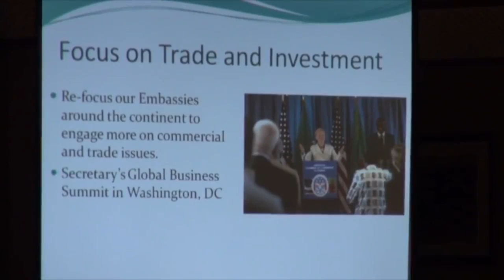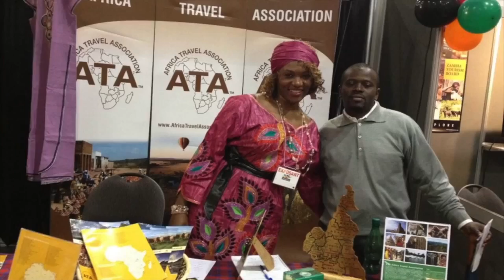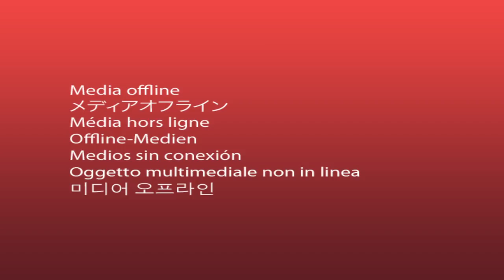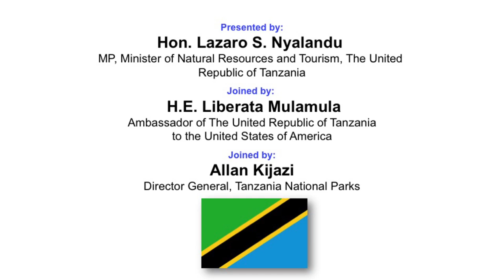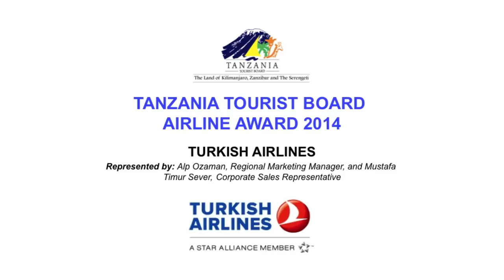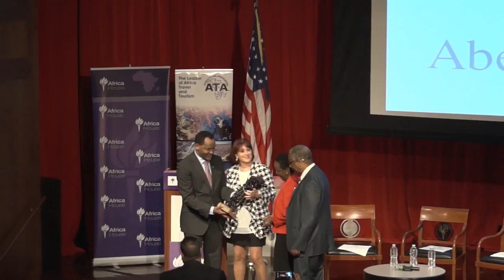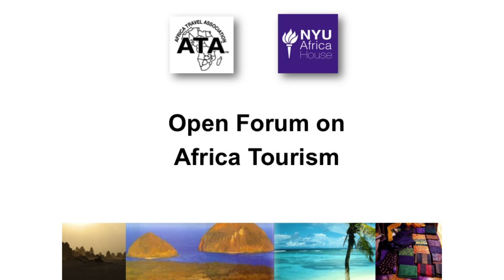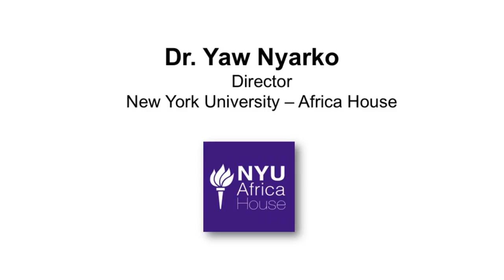ATA's 9th Annual Presidential Forum on Tourism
The Africa Travel Association (ATA), in partnership with co-host, New York University-Africa House, organized the 9th Annual Presidential Forum on Tourism, a high-level forum which attracted over 200 participants, including representatives from the travel and tourism industry, the diplomatic corps, media, and members of the academic community. Ali Velshi, Host of “Real Money with Ali Velshi” at Al Jazeera America once again moderated the forum.

There was a lively discussion of African tourism trends and developments during the Open Forum on Africa Tourism with the Hon. Walter Mzembi, Minister of Tourism and Hospitality Industry, Republic of Zimbabwe and President of the Africa Travel Association; the Hon. Edem Duke, Minister of Tourism, Culture and National Orientation, Republic of Nigeria; the Hon. Dr. Maria Mutagamba, Minister of Tourism, Wildlife & Antiquities, Republic of Uganda; the Hon. Lazaro S. Nyalandu, MP, Minister of Natural Resources and Tourism, the United Republic of Tanzania; and Hon. Elizabeth Ofusu-Adjare, Minister of Culture, Tourism and Creative Arts, Republic of Ghana. The forum was moderated by Dr. Yaw Nyarko, Professor of Economics and Director of the Africa House at New York University.

Brussels Airlines, ATA sponsor and the official airline for the 2014 ATA World Congress held in Uganda, re-emphasized its partnership with Africa in a presentation given by Olivier Prevot, the Director for North America. Brussels Airlines continues to fly to Ebola effected areas even as “many airlines have decided to pull out” to ensure the “bridge between these countries and the rest of the world,” Prevot said. Additionally, Brussels Airlines premiered their new Africa strategy video at the forum.

The day-long program also included a spotlight on Tanzania with a presentation of the 2014 Tanzania Tourist Board (TTB) awards. The awards honor outstanding travel companies who have promoted tourism to Tanzania from the U.S. market, one of the largest single source markets for the East African country. The 2014 TTB awards were presented to three industry leaders by Hon. Lazaro S. Nyalandu, MP, Minister for Natural Resources and Tourism from the Republic of Tanzania, who was joined by H.E. Liberata Mulamula, Tanzania Ambassador to the USA, and Mr. Allan Kijazi, Director General of the Tanzania National Parks. Executive Producer Ray Parisi and Producer Jessica Joseph received the TTB Broadcast Award for CNBC’s “Secret Lives of the Super Rich.” The TTB Airline Award was received by Alp Ozaman, Regional Marketing Manager for Turkish Airlines. The TTB Tour Operator Promotion Award was received by Abercrombie and Kent, represented by Sales Director Norma Spadola.

The afternoon travel trade sessions were sponsored and curated by RW Social, organized by Roni Weiss and Ethan Gelber.

The sponsors for the day’s forum were: Brussels Airlines, Ethiopian Airlines, Tanzania Tourist Board, Tanzania National Parks, RW Social, and the NYU Wagner Student Alliance for Africa.